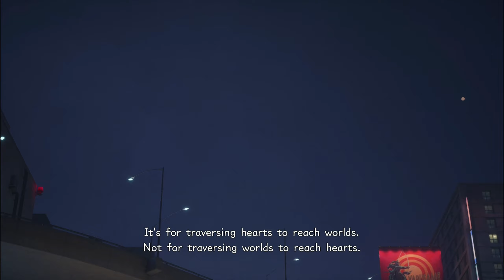Kingdom Hearts III [Commentary Walkthrough] | Part 42 | The Lich of Hearts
Kingdom Hearts is a japanese role-playing game whose copyright is held by The Walt Disney Company and a collaboration of authors representing the Walt Disney Company! The copyright to the characters belong to The Walt Disney company together with certain characters' copyright being held by Square Enix Co., Ltd. This playthrough was made for the purpose of entertainment. No copyright infrindgement inteded.